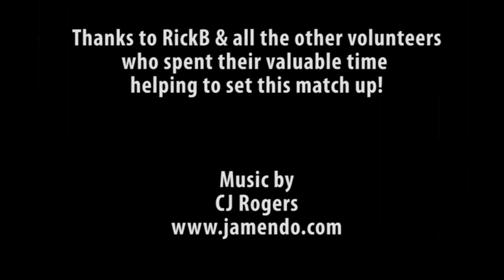NWPPA Single Stack Championship May 2010 - Aristotle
Aristotle's Top 5 winning performance. He's consistently fast!